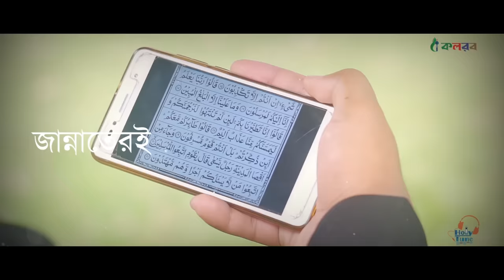রমজানের সেরা গজল | এলো মাহে রমজান | Ramadan Song 2020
Elo Mahe Ramjan
Lyric: Saeed Usman
Tune: Muhammad Badruzzaman
Singer: Jahid, Sakib, Galib, khalid, Mamun, Nasrullah & Nayem
Record Label: Holy Tune Studio
Video Direction: Shahid Emtu